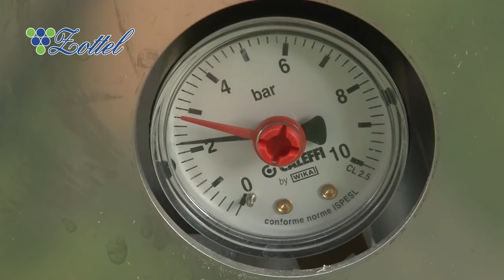Tocător fructe si Hidropresa pentru fructe